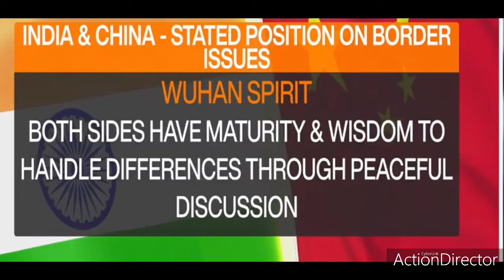IMPLEMENT SECURITY BORDER BETWEEN INDIA AND CHINA COMMANDERS|INDIA UPDATES